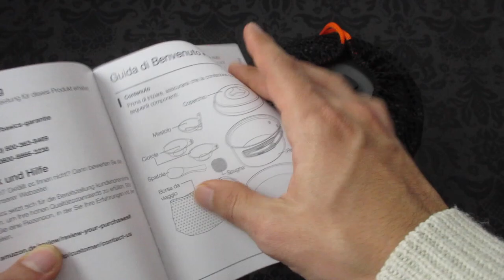AmazonBasics Batteria Pentole e utensili da cucina per Campeggio Trekking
Set pentole:

👉🏻 Bollitore (amazon)